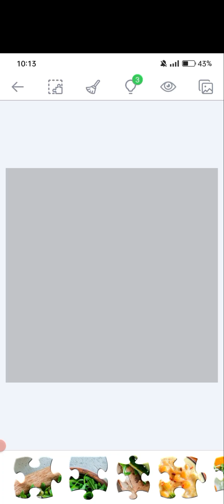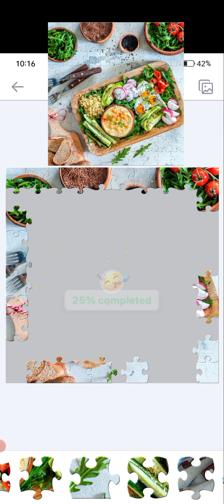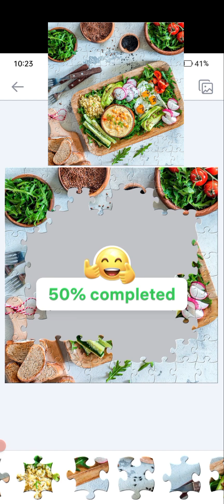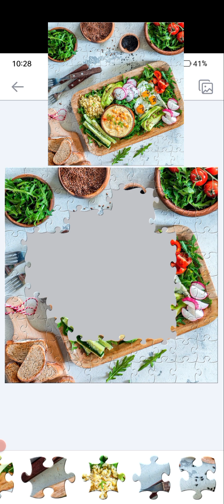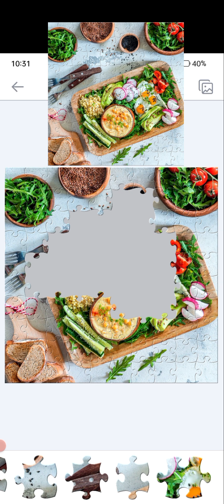Vegetable Salad 100 Piece Jigsaw Puzzle HD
An Healthy Vegetables Salamat jigsaw puzzle HD solve#jigsawpuzzle#puzzle